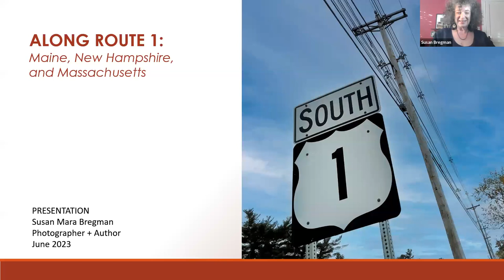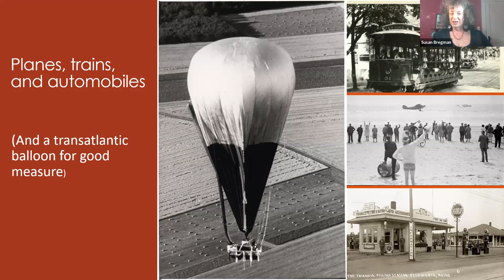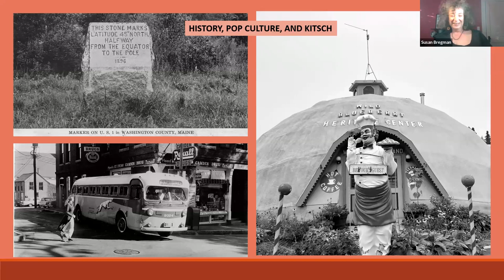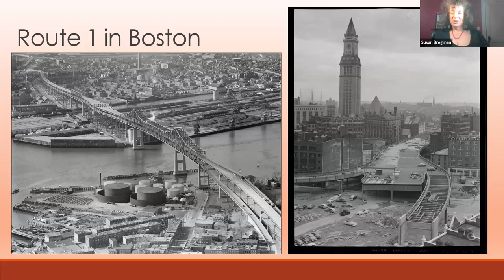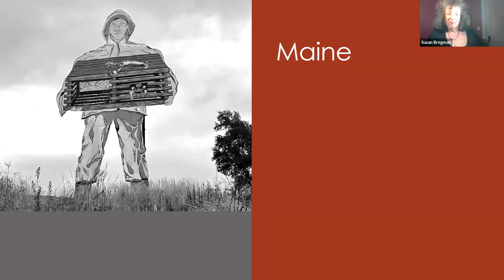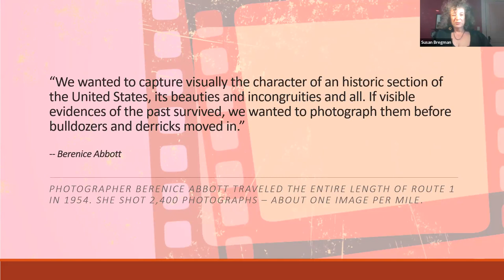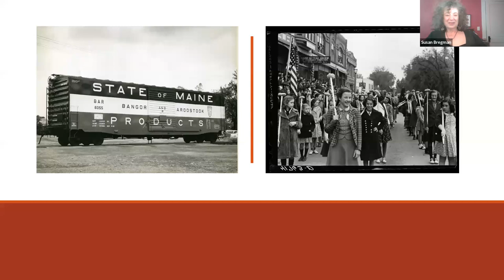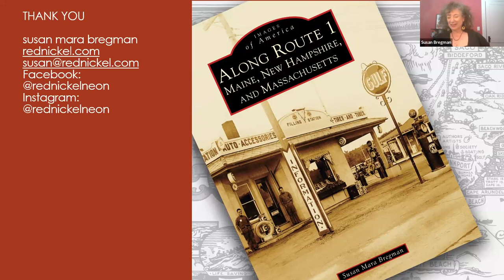Along Route 1 in Maine, New Hampshire & Massachusetts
Join us for a visit with author Susan Mara Bregman who will discuss her new book, Along Route 1: Maine, New Hampshire, and Massachusetts.

About The Book: Along Route 1 in Maine, New Hampshire, and Massachusetts is an unapologetic combination of historic gravity, exuberant entertainment, unexpected juxtapositions, and wonderfully kitschy roadside attractions. New England road trippers will encounter roller coasters and candlepin bowling, lobster rolls and homemade pie, colonial-era taverns and granite fortifications. An orange dinosaur overlooks the highway in Massachusetts, a neon whale casts its glow in New Hampshire, and a statue in Maine memorializes a celebrity harbor seal. Motor courts once welcomed weary travelers, and drive-in theaters entertained vacationers on starlit summer nights. A geodesic dome is dedicated to the Maine wild blueberry, and a quirky museum documents the history of the state's sardine industry. A club in Massachusetts showcased jazz greats, and a movie theater in Maine was named after a celebrated racehorse. Mile after mile, Route 1 tells a story about history, survival, loss, and change.

About The Author: Writer and photographer Susan Mara Bregman is the author of Arcadia Publishing's New England Neon and New England Candlepin Bowling. A native New Yorker, she moved to Boston after graduating from college and never left. The remarkable photographs in this book came from historical societies, museums, libraries, universities, and private collections.